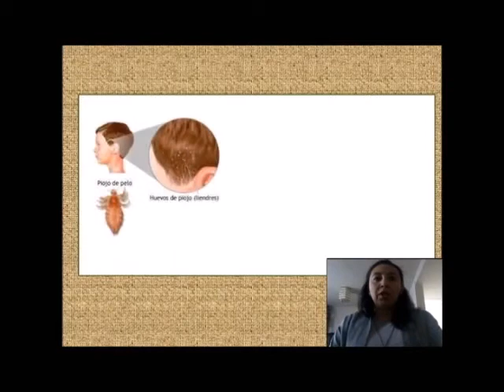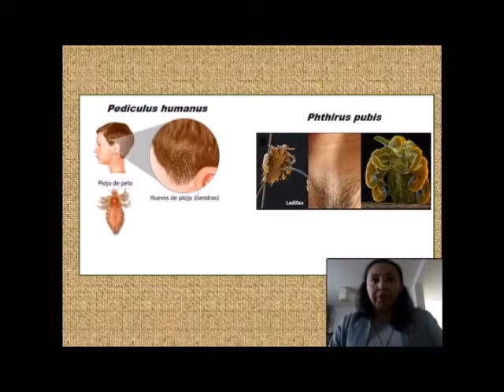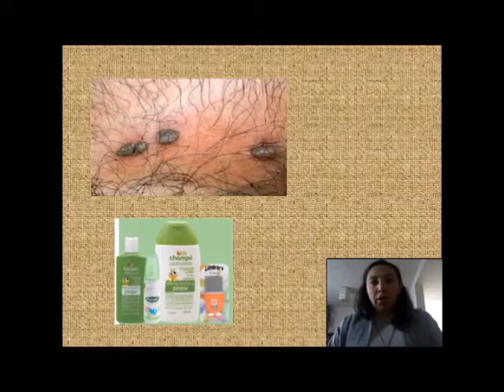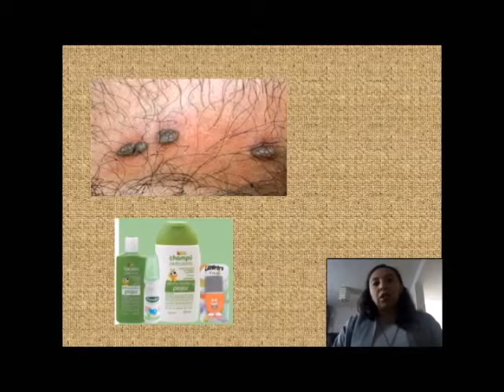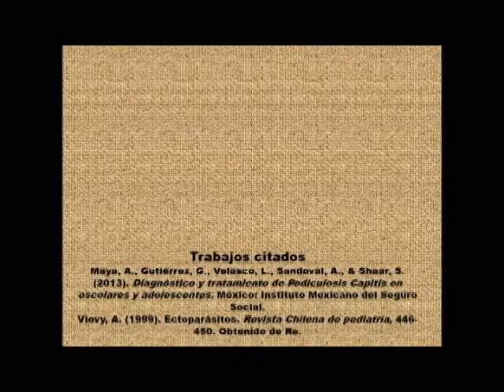Pediculus humanos y Phthirus pubis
Breve descripción de los piojos de cabeza, ropa y ladillas